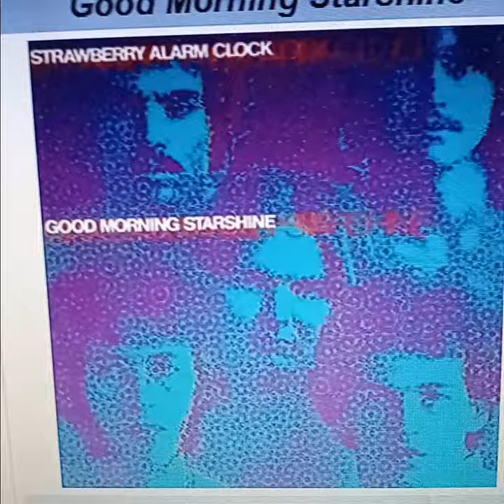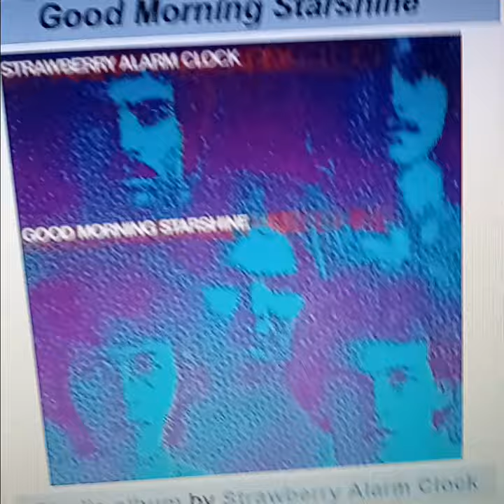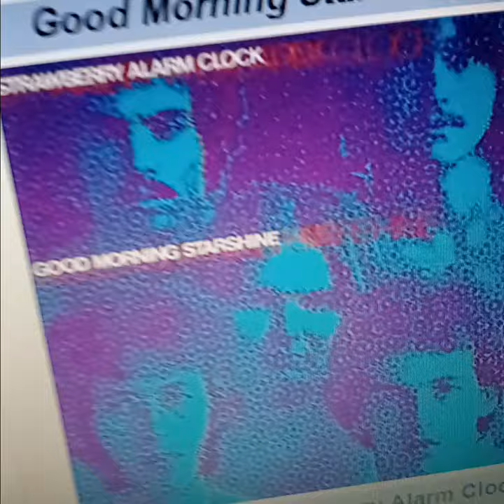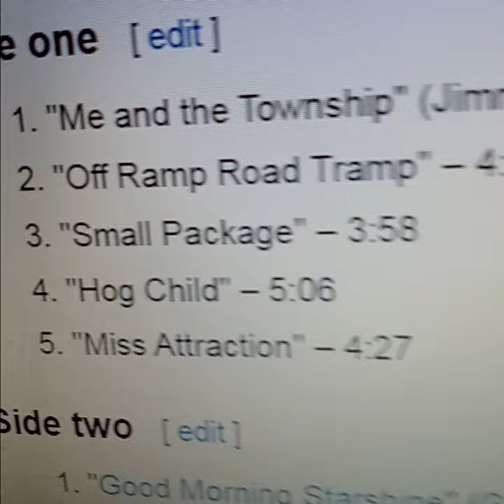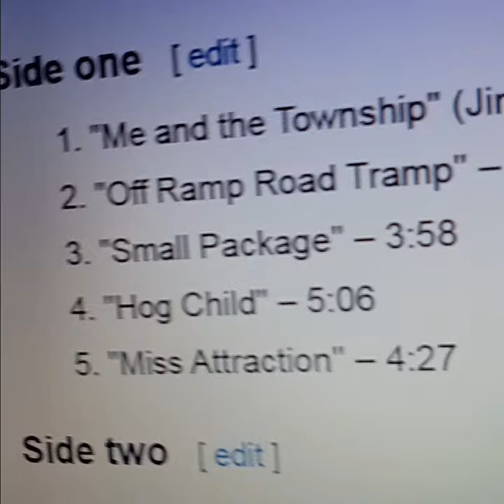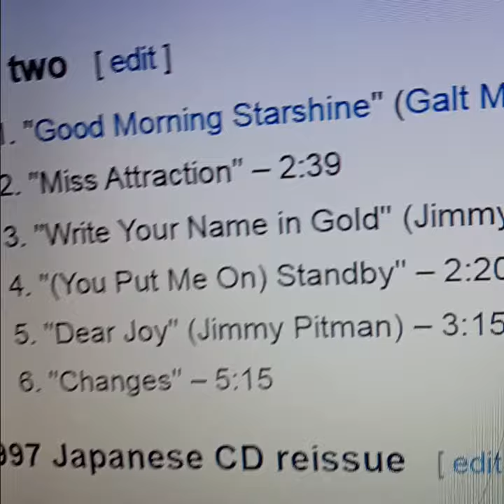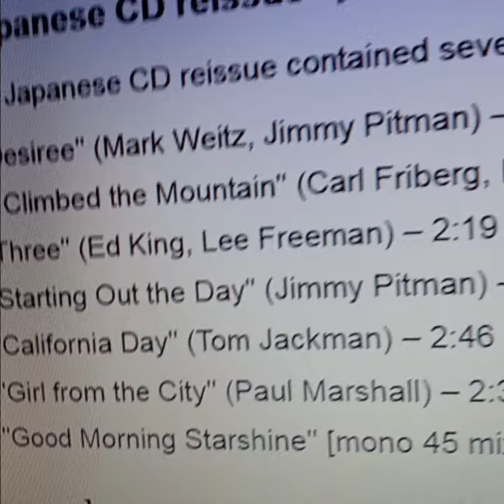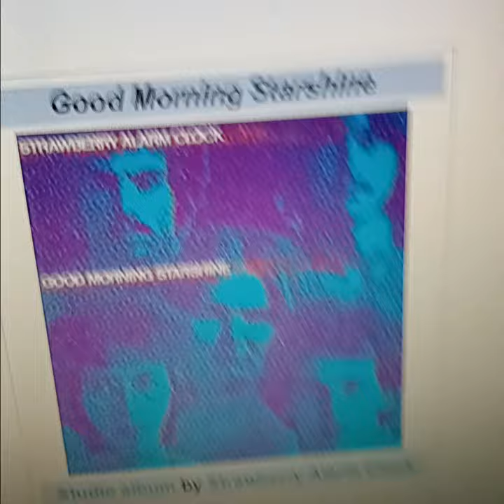Strawberry Alarm Clock - Good Morning Starshine ( 1969 album ) REVIEW ! February 25, 2024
Good Morning Starshine (Strawberry Alarm Clock album) THE REVIEW BY SHARK ! "BETTER" than the Music Industry Right here !!